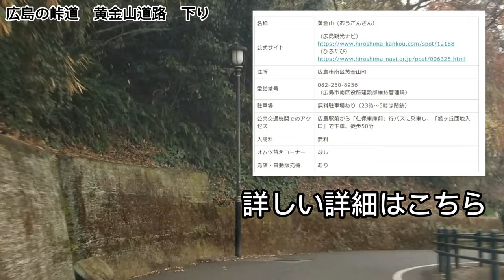【４K】広島の峠道路 黄金山道路~TOUGEDRIVETV~Vol.464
【４K】広島の峠道路　黄金山道路